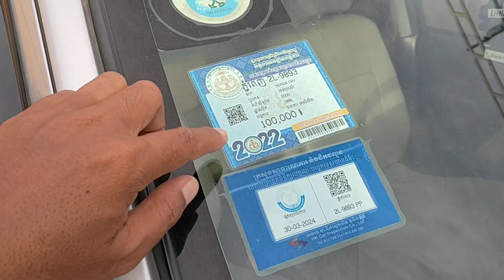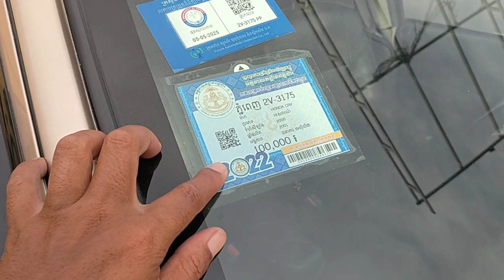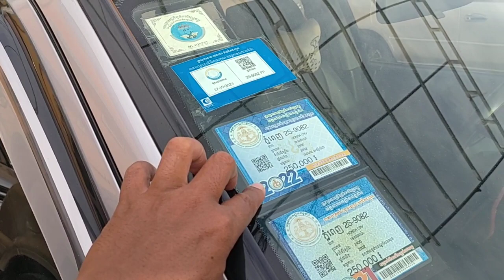ឡានលក់ធូថ្លៃ បង់រំលស់វាន ធានាឡានស្អាត070797259/017973395/0975044486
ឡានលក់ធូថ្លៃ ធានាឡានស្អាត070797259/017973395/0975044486